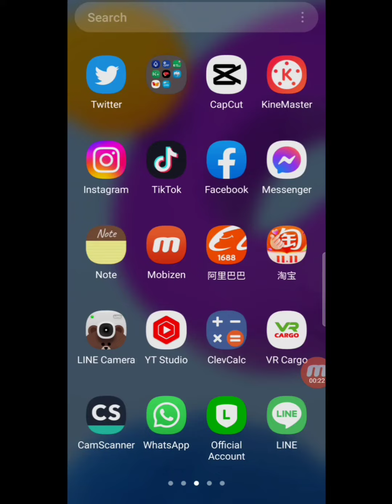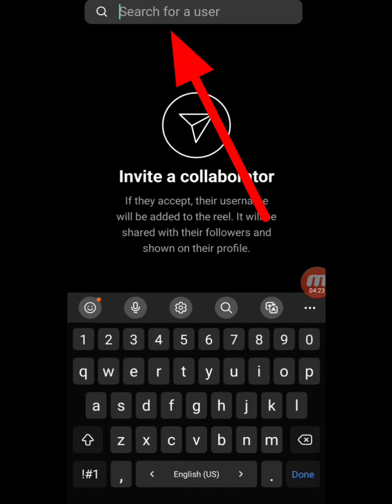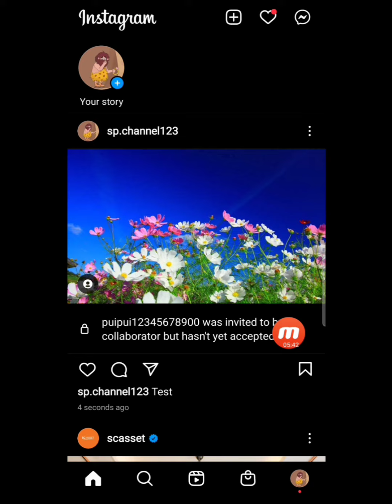How to Use Instagram Collabs Feature